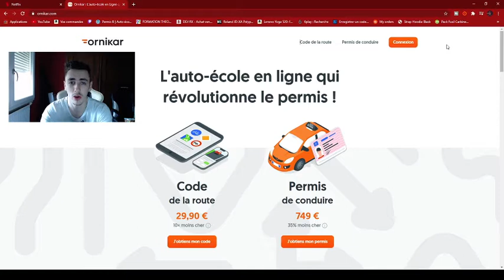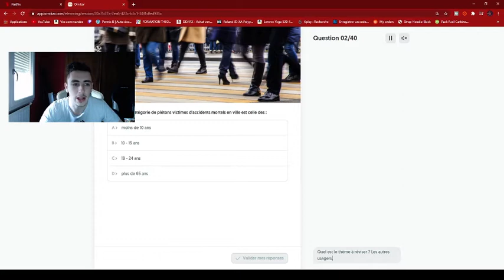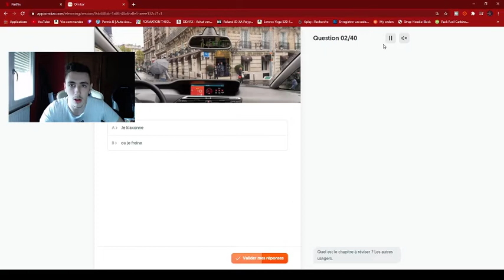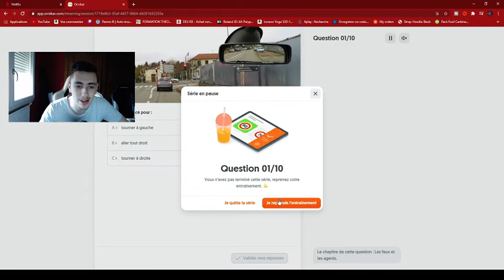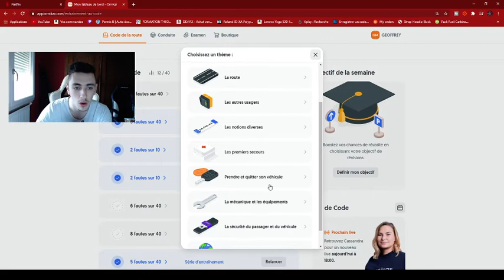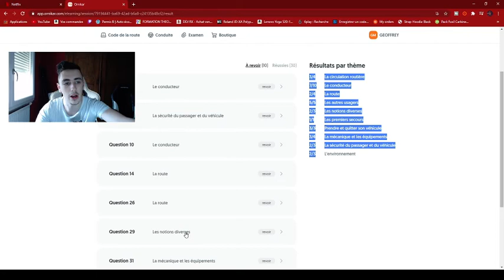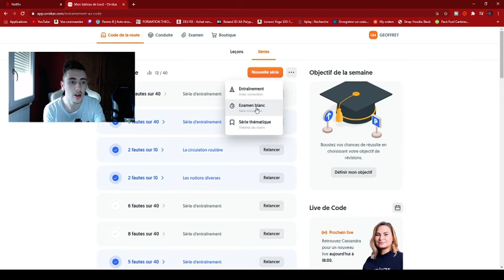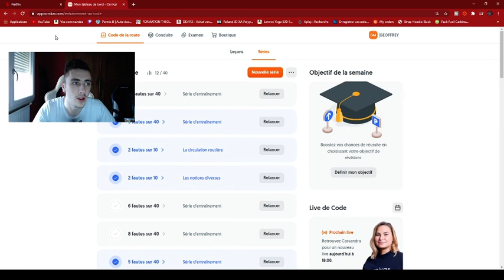ASTUCES POUR AVOIR SON CODE DU PREMIER COUP AVEC ORNIKAR !!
yo les potes j’espère que tu va bien aujourd'hui je Vais vous parlez du code avec ornikar comment bien apprendre

n’hésitez pas a faire un tour sur leur site le code et moin cher dessus

AH OFAITES !!! CODE CREATEUR NE L'OUBLIE PAS HEIN !!! : MNT-YTB
Mes reseau sociaux ici !!